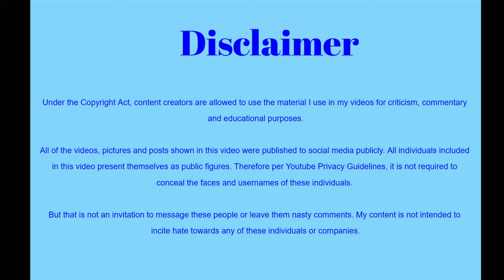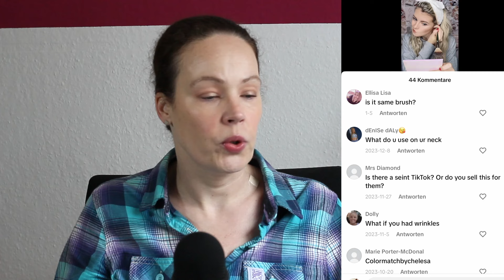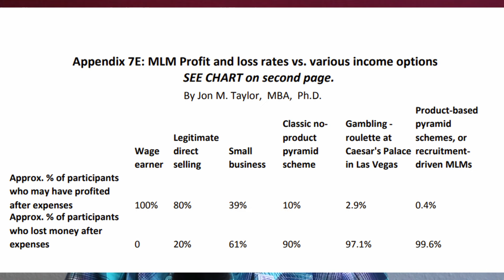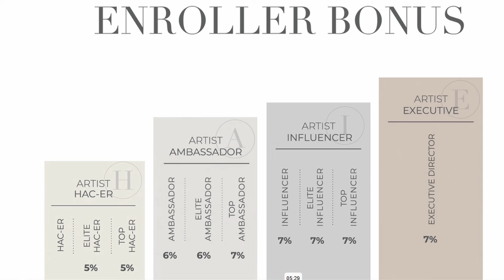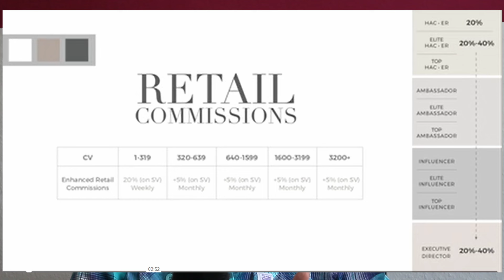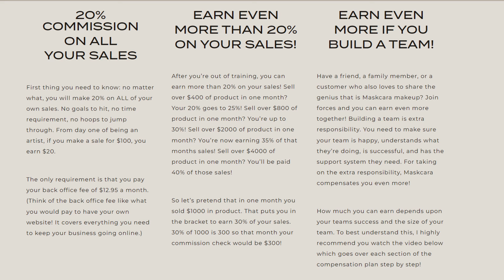Seint Beauty Makeup - TikTok famous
In this video I am taking another look at Seint Beauty, the Makeup MLM and its revival on TikTok.
I am creating these videos for entertainment and educational purposes. Please do not contact these people.

Chapters:
00:00 Intro
01:59 Seint Beauty TikToks
06:35 Build a palette
08:39 Easy Makeup looks-mature skin
21:25 Beginners Makeup
29:38 Business Side - Artist Program
36:57 Summary
39:34 Outro